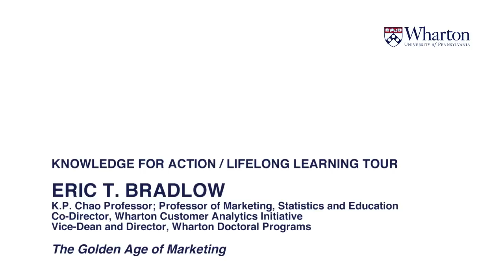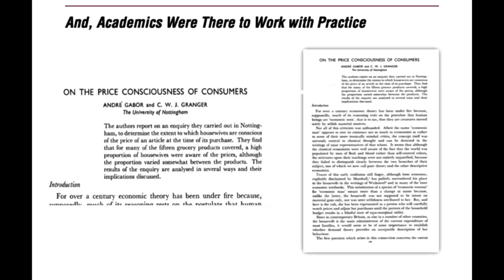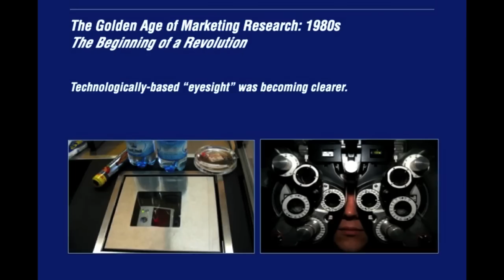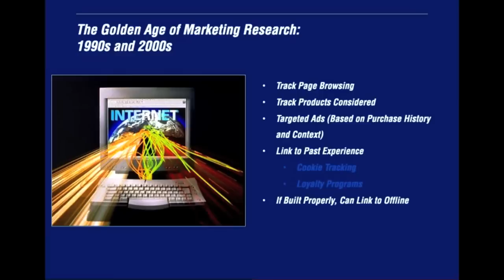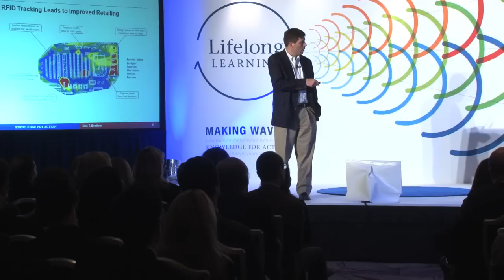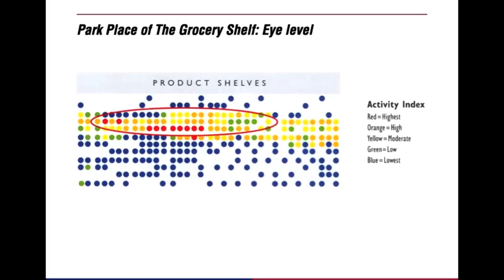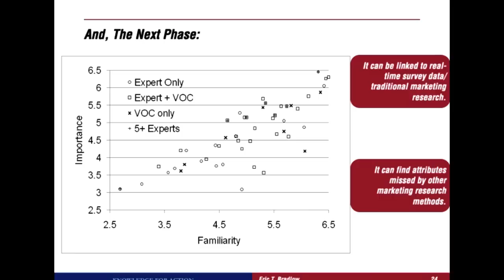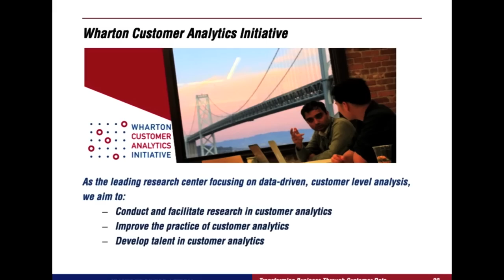Professor Eric Bradlow on Mining for Gold in Marketing: Wharton Lifelong Learning Tour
Eric Bradlow, The K.P. Chao Professor at the Wharton School, tells alumni in London that the field of marketing has not had a "golden age," though today is a great time to be a quantitative person in the field. Professor Bradlow was in London with the Knowledge for Action Lifelong Learning Tour.